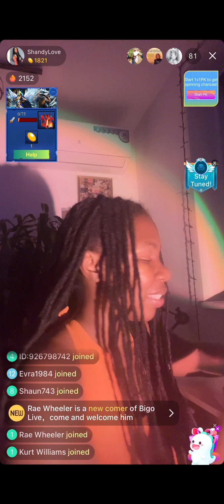The Shift Is Here, How to cope with uncertainty | BIGO LIVE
Change has been the theme lately.  I am sharing the few things that are changing in my life and offering words of encouragement to those who are experiencing change as well. Tap into this juicy convo and let me know your thoughts.  I join Bigo every night between the hours of 8:30 pm ET & 10 PM ET.

Here is the link to book a 1:1 spiritual guidance session with ThePerfectAlignment: